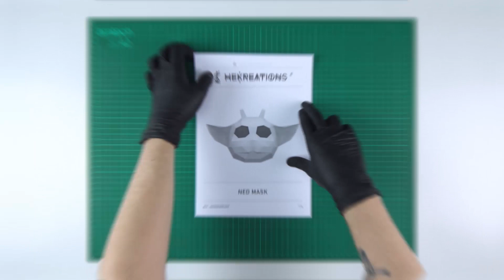Cómo hacer la Máscara de Ned con Papel o Cartulina en 3D | Plantillas para Imprimir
En este tutorial os mostraremos cómo hacer la Máscara de Ned con papel o cartulina para adultos y niños gracias a nuestras plantillas para imprimir.

Te lo pasarás en grande con esta manualidad y te sorprenderá ver cómo a partir de unas simples líneas negras impresas en papel eres capaz de montar la máscara de Ned en 3D de forma geométrica o poligonal con tus propias manos en cuestión de minutos desde casa.

¡Utiliza nuestro patrón para construir un disfraz original y sostenible que llamará la atención de todos en esa fiesta, evento (como Halloween o Carnaval), videoclip o sesión de fotos!

🌲 Por cada máscara que compres, ¡plantamos un árbol!
✍ ¿No encuentras lo que buscabas? ¡Escríbenos!

⚡ Nuestros diseños están protegidos por derecho de autor y están destinados solamente para uso personal.

⏰ Marcas de tiempo:
00:00 - Introducción - ¡Adquiere el PDF e imprime las plantillas!
00:10 - Corta las piezas por las líneas continuas con unas tijeras
00:42 - Dobla las piezas por las líneas discontinuas con una regla
01:14 - Monta la máscara utilizando pegamento en barra o cinta adhesiva de doble cara
02:17 - Personaliza la máscara a tu gusto con sprays de pintura o pintura acrílica
02:43 - ¡Disfruta del resultado final!